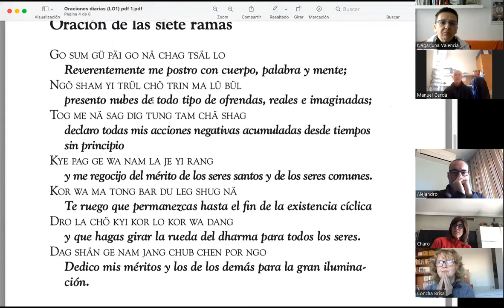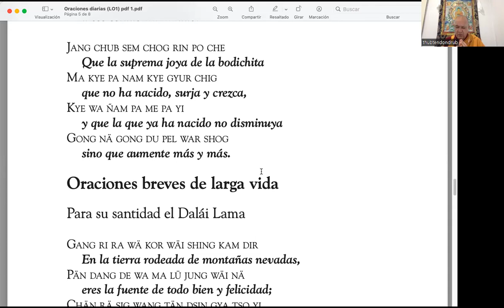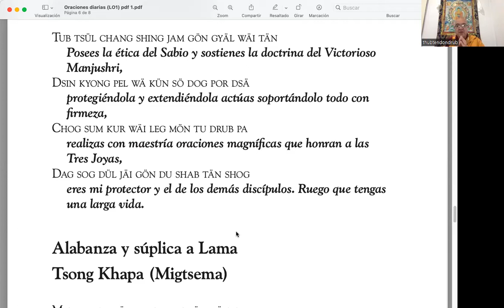02 Venerable Neil Huston The Eight Verses 29 01 2022